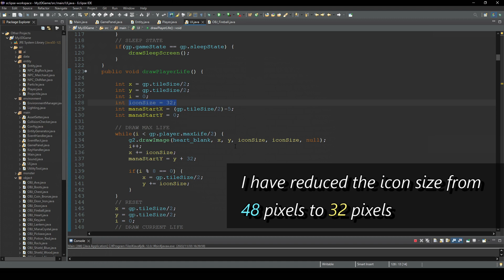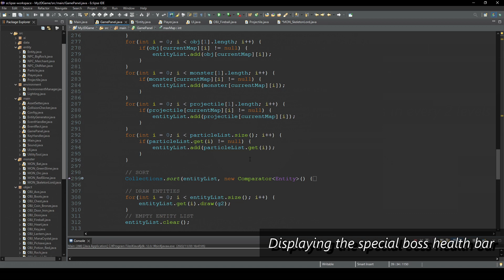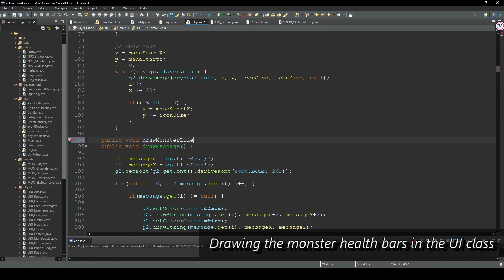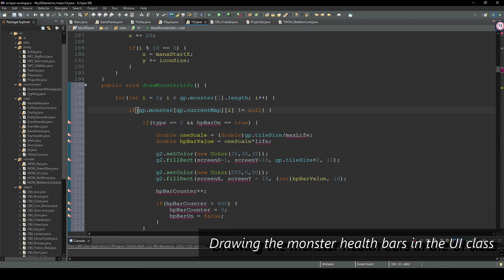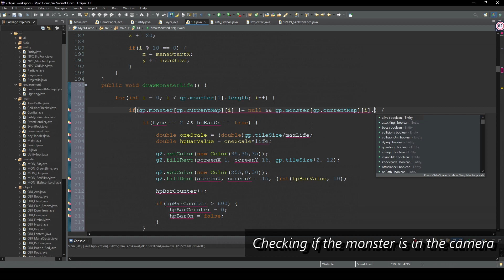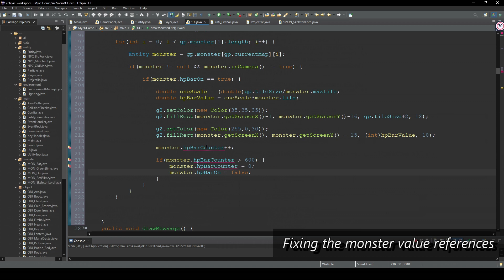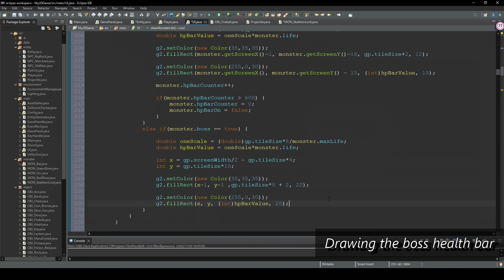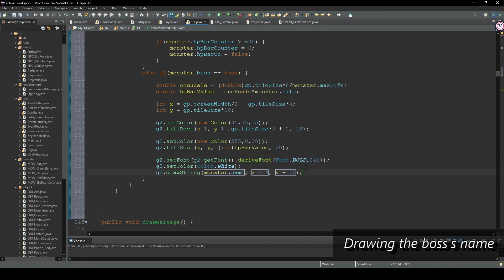Boss Health Bar - How to Make a 2D Game in Java #55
In this video, we will display a special large boss health bar (something you see in games like Dark Souls)

Timestamps:
0:00 Introduction
0:53 Fixing the projectiles' damage
1:54 Preparing the special boss health bar
3:37 Drawing the monster health bars in the UI class
6:00 Checking if the monster is in the camera
9:14 Fixing the monster value references
11:03 Differentiating normal monsters and bosses
11:33 Drawing the boss health bar
13:25 Drawing the boss's name
14:25 FINAL RESULT